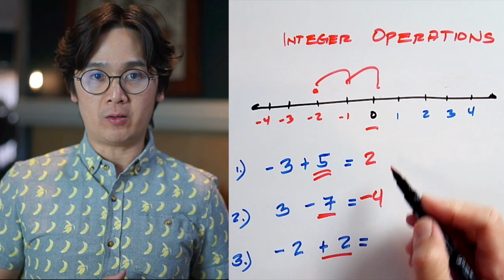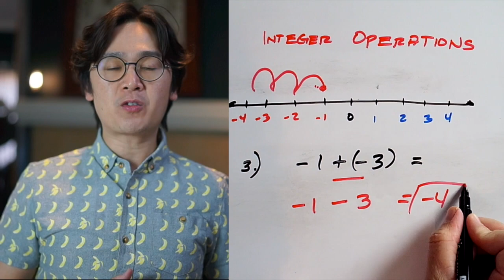HOW DO YOU ADD AND SUBTRACT POSITIVE AND NEGATIVE NUMBERS: INTEGERS | MATH IN A MINUTE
Sa pag add at subtract ng mga integers or positive and negative whole numbers, kailangan mavisualize nyo ang numberline para mas madali nyong maintindihan kung bakit ang sagot sa mga equations nyo ay positive or negative.

Isa sa  mga skills na dapat nyong mamaster ang addition at subtraction ng integers para mas maunawaan nyo ang algebra.  Maraming rules ang pwede nyong gamitin para makuha ang tamang sagot pero ang pinaka mabisa sa mga naguumpisang mag add at subtract ng integers ay ang pag gamit ng number line.